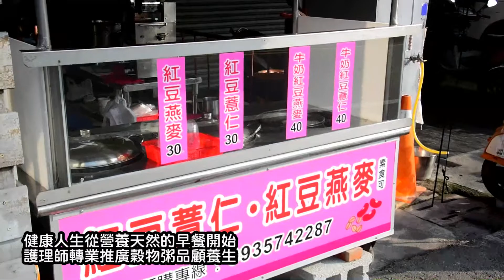早餐吃營養，天然五穀粥最健康!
【記者 周厚賢/彰化報導】
 「早餐一定要吃，而且要吃健康!」在員林市水路新開一家由社工師專業經營的早餐店，以提供天然五穀所匯成的粥品帶給民眾早餐吃康的最好選擇。

業者張宜臻表示，退下社工師後，本著服務大眾的精神，及一些營養的知識，使退而不休的心態，延續大眾服務。更希望青少老幼都能享用營養豐冨，能養生，健康，美容，瘦身且經過慢工長時間，燉製而成的五穀雜糧飲品。以數種紅豆、薏仁、燕麥…穀物搭配的營養粥品，為民眾的營養早餐提供最好的服務!